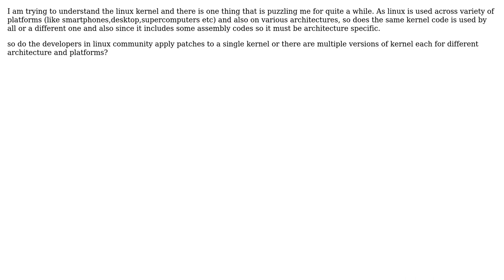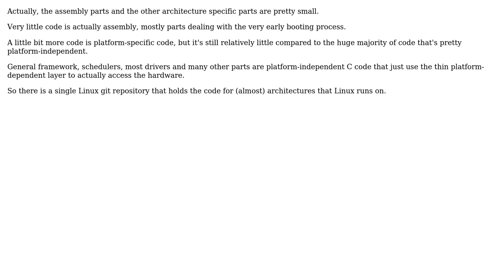Software Engineering: Linux kernel development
With thanks & praise to God, and with thanks to the many people who have made this project possible! | Content (except music & images) licensed under CC BY-SA | Music | Images & others | With thanks to user Joachim Sauer user curious and the Stack Exchange Network Trademarks are property of their respective owners. You are responsible for your own actions.